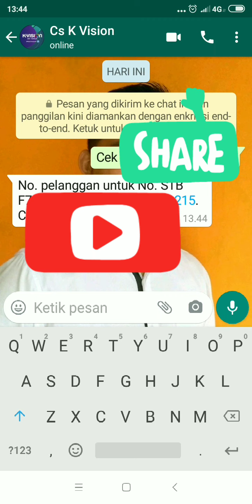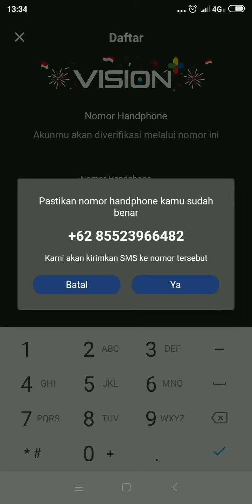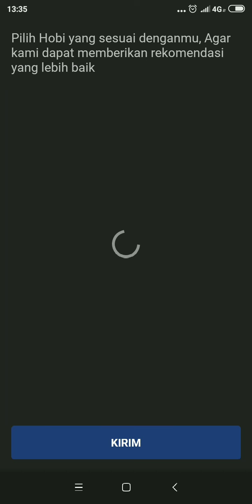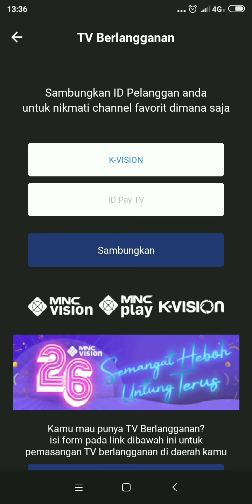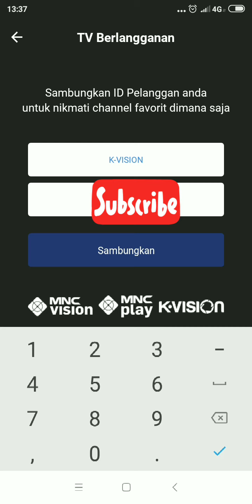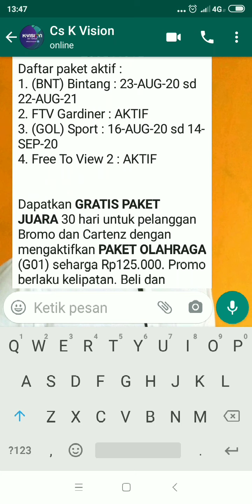CARA MENGAKTIFKAN FREE PAKET BINTANG MENGGUNAKAN APLIKASI VISION + (PROMO AGUSTUS 2020)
Cara Mengaktifkan Paket Bintang gratis selama 12 Bulan dengan cara menginstal Aplikasi Vision + dan menghubungkan dengan nomor pelanggan k vision. Promo ini berlaku bulan Agustus 2020